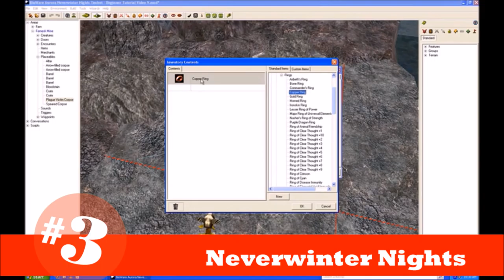Top 20 Video Games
To find audio versions of this and other game reviews and vlogs, head over to the Drive Thru Review Audio feed.